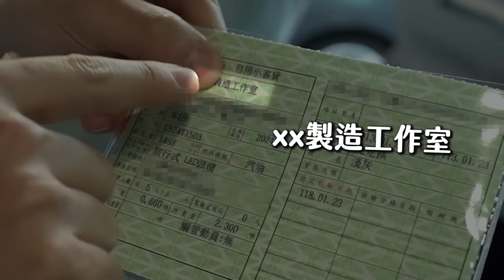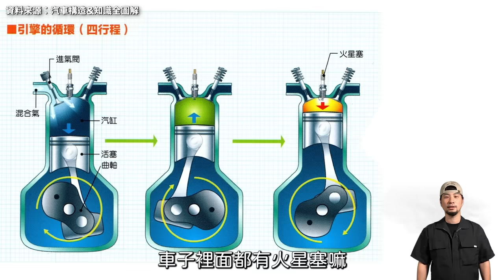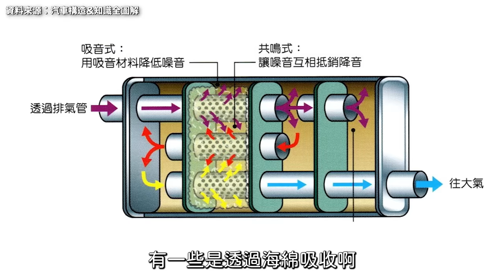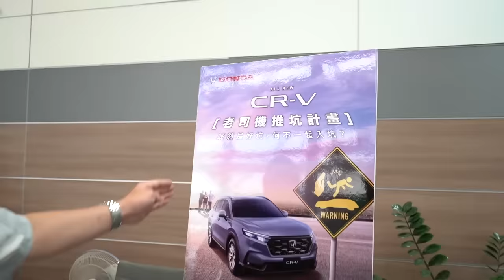到底需不需要回原廠保養？蛇丸認真弄車企劃 本田的車有救嗎【超認真少年】Honda CR-V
曾在本田工作過的蛇丸與買過3台CR-V的阿仔師，兩位Honda的老司機 回原廠自己保養

特別感謝：Honda、大蛇丸

蛇丸超認真LINE POINTS推薦碼
🔆先搶先贏🔆
1.HTWCRV224155
2.HTWCRV888560
3.HTWCRV116682
4.HTWCRV212827
5.HTWCRV435241
6.HTWCRV580317
7.HTWCRV706464
8.HTWCRV161623
9.HTWCRV461815
10.HTWCRV710561